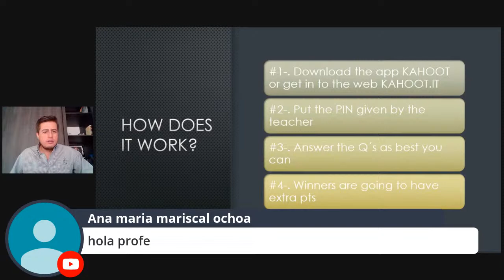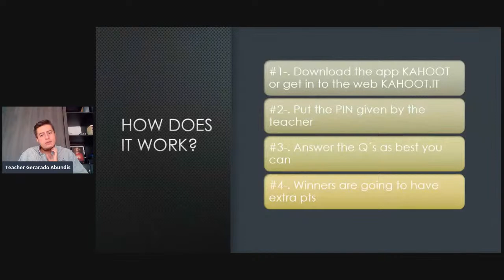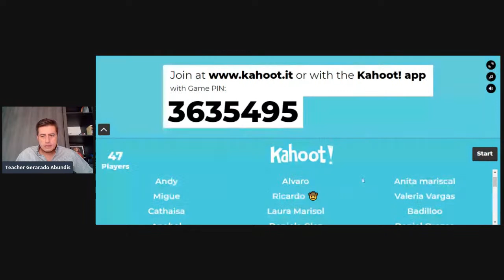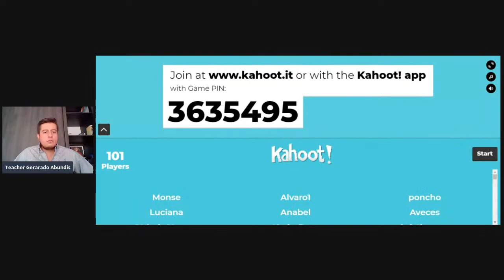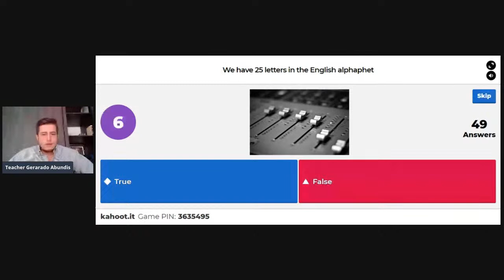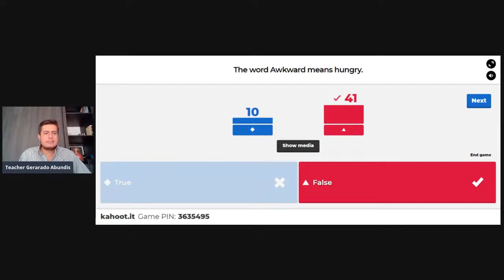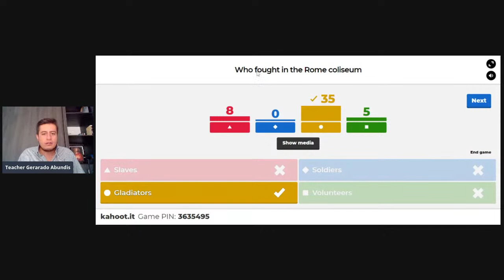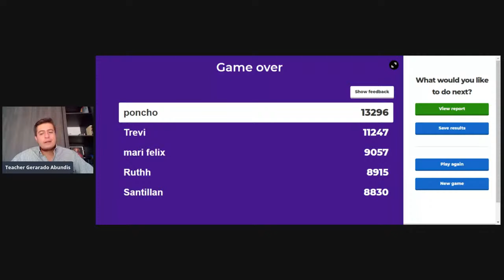English class 3rd grade junior high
KAHOOT General Knowledge